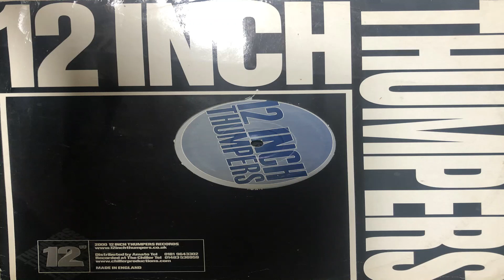THM015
Enter the realm of thumping beats and electrifying rhythms with "THM015" by 12 Inch Thumpers. This track is a powerhouse of energy, delivering relentless basslines and infectious grooves that will keep you moving from start to finish.

With its driving beats and euphoric melodies, "THM015" encapsulates the signature sound of 12 Inch Thumpers, showcasing their mastery of the dancefloor. Each pulsating rhythm is a call to action, urging you to surrender to the music and let it take control.

Whether you're in the club or listening at home, "THM015" is guaranteed to elevate your mood and ignite your passion for electronic music. Tune in now and experience the adrenaline rush of 12 Inch Thumpers in full force.

Don't miss out on this electrifying track that's sure to leave a lasting impression. Turn up the volume and let "THM015" by 12 Inch Thumpers thump your speakers and captivate your senses.